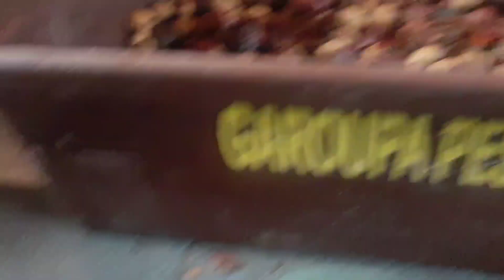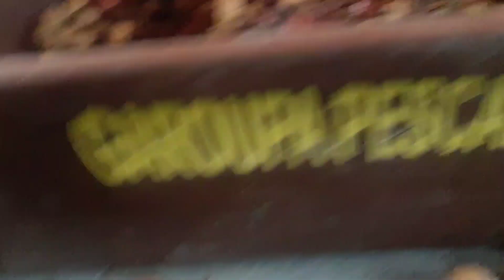SEMENTES DE CICA REVOLUTA.